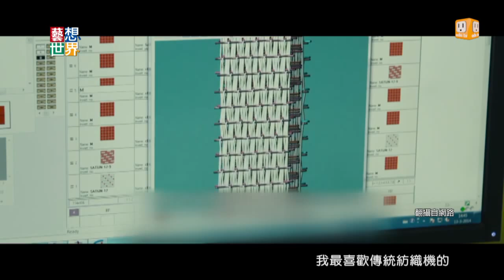《藝想世界》歐風迷幻掛毯 芬蘭藝術家結合新科技編織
夢境中的畫面也可以做為創作靈感，有一位芬蘭當代藝術家最近來台灣展覽。他收集家人在半睡半醒狀態中的奇幻夢境，將它編織在北歐傳統的掛毯上。這位藝術家的平面圖騰非常有名，曾經跟很多國際知名時尚品牌合作。